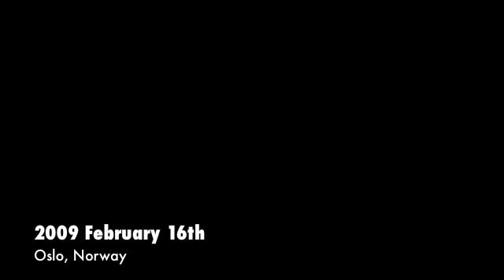New experience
Ori tries out slalom downhill skiing for the first time at the slopes at Tryvann Vinterpark, Oslo 2009.